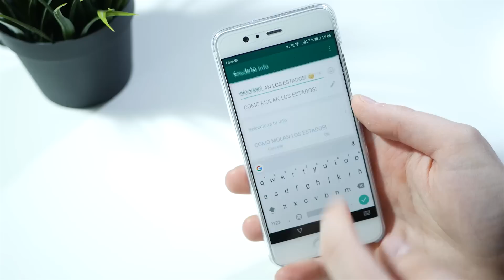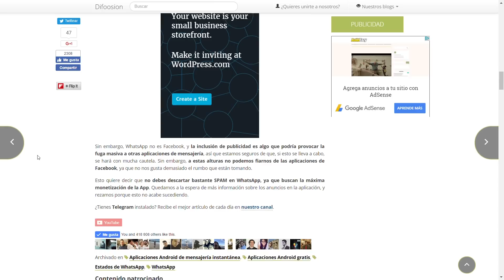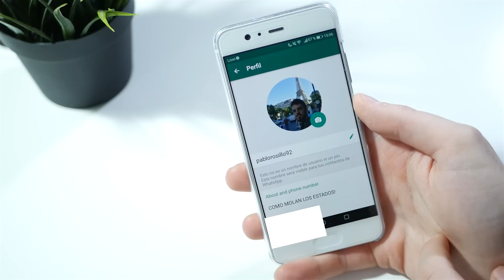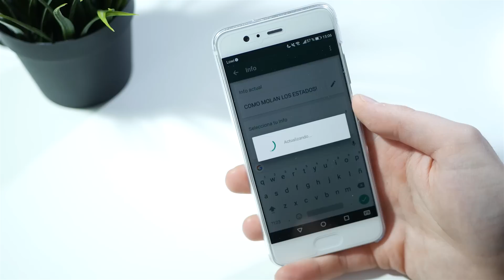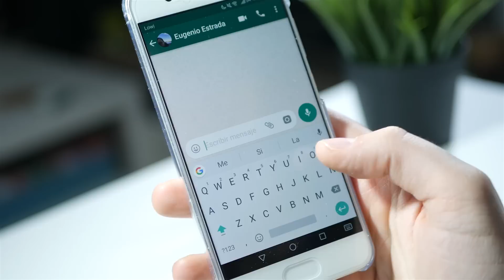Publicidad en WhatsApp y vuelven los ESTADOS antiguos, ¿y tú qué opinas?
¿Quieres saber cómo recuperar los antiguos estados de WhatsApp antes de sus Stories?¿ Qué te parecería que WhatsApp integrara publicidad en su app de móviles? ¡Coméntanos justo aquí debajo!

Música: Ryan Little -  "chopping the piano [free hip-hop & rap beat-chillhop instrumental]"